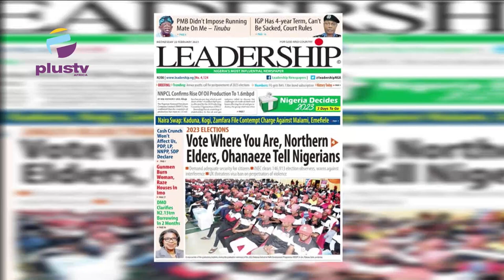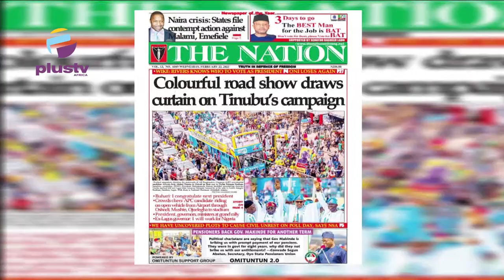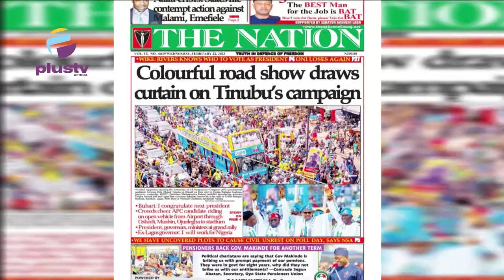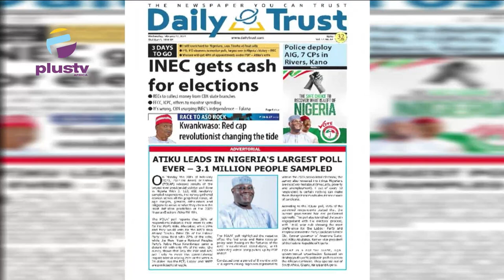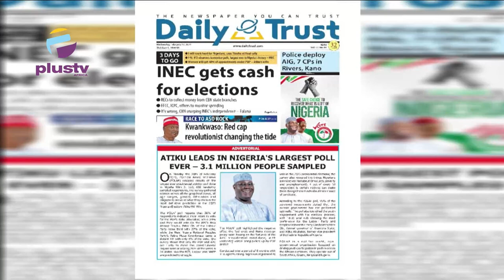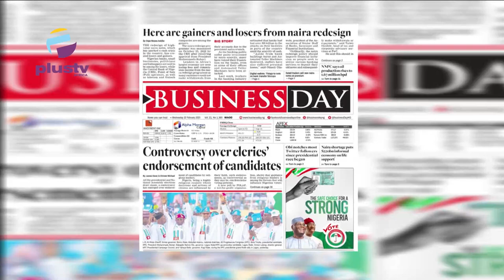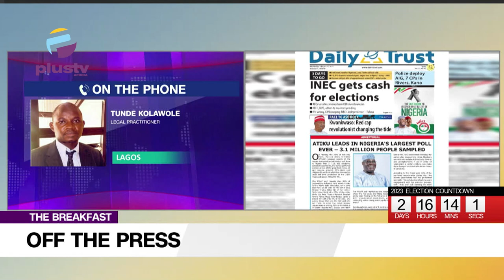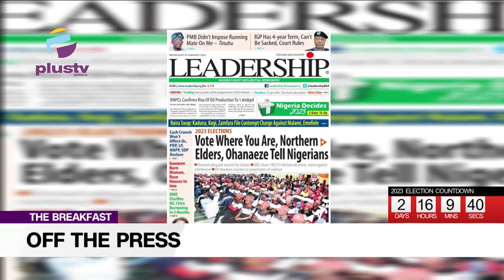Controversies Over Clerics' Endorsement Of Candidates